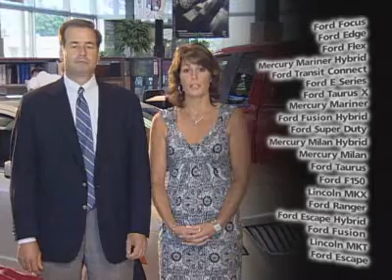Cash for Clunkers at Richmond Ford Lincoln Mercury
Ron and Jeanine Kody of Richmond Ford Lincoln Mercury describe the benefits of the government's new Cash For Clunkers program. They give great advice to potential car buyers about the Cash For Clunkers program and how an individual or business can trade in their car for over 20 new fuel efficient Ford Lincoln Mercury vehicles...You can get up to $4500 for your "clunker" with this government supported program. Just bring your car or "clunker" into Richmond Ford Lincoln Mercury and see if you qualify for up to $4500 towards the purchase of a new Ford Lincoln Mercury vehicle!